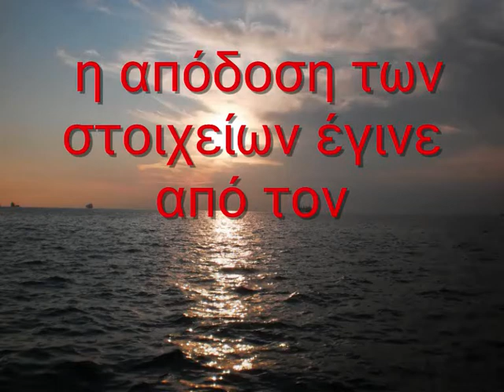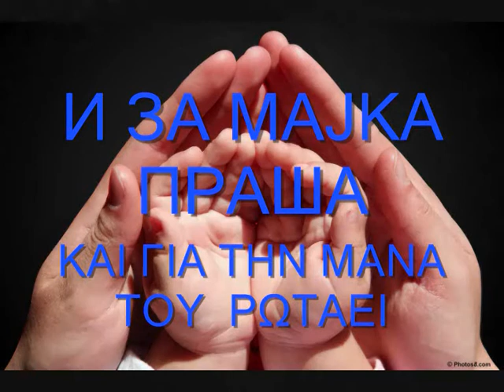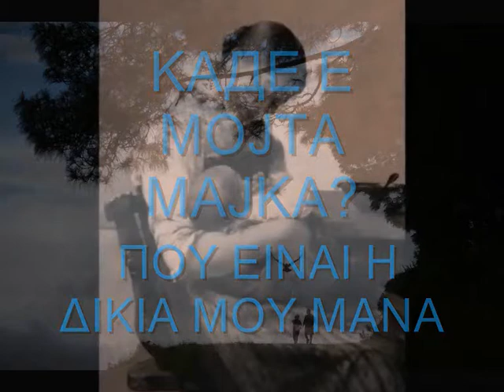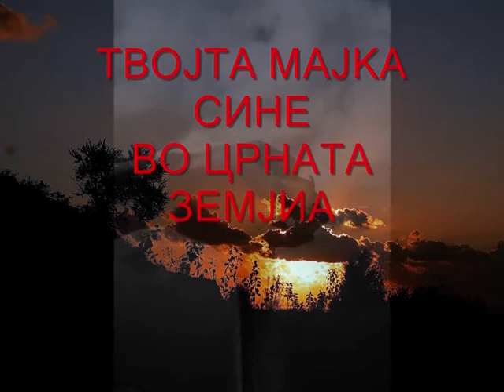EДНО МАЛО МОМЕ ΕΝΑ ΜΙΚΡΟ ΚΟΡΙΤΣΙ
Сите видеа имаат за цел да ја промовираат македонската традиција и да не се насочени кон приходи преку авторските права во сопственост на креаторите EДНО МАЛО МОМЕ               ΕΝΑ ΜΙΚΡΟ ΚΟΡΙΤΣΙ ΜΕ ΜΑΚΕΔΟΝΙΚΟΥΣ ΚΑΙ ΕΛΛΗΝΙΚΟΥΣ ΥΠΟΤΙΤΛΟΥΣ ΣΕ ΕΛΕΥΘΕΡΗ ΜΕΤΑΦΡΑΣΗ